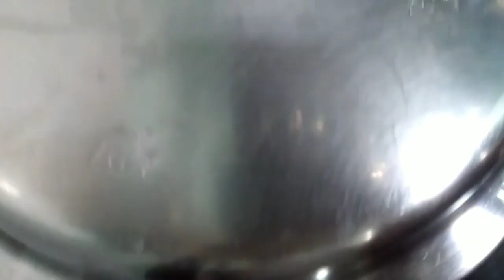pressurecooker#agrahara#recipies#cooker payasam#payasam nivedhyam#